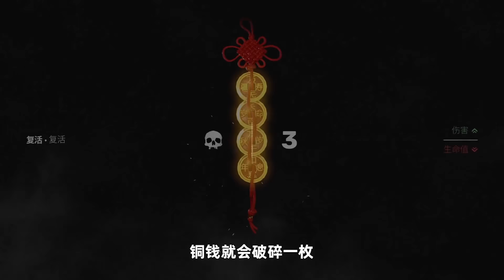sifu师父：20岁进贫民窟75岁复仇完成，我陷入了循环